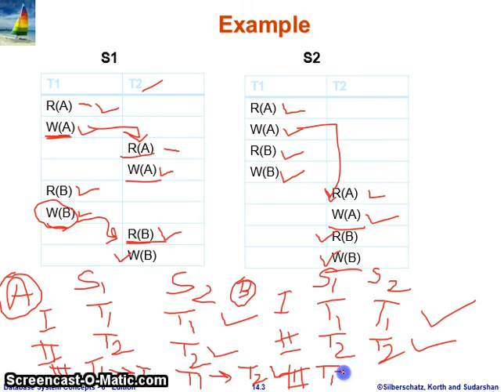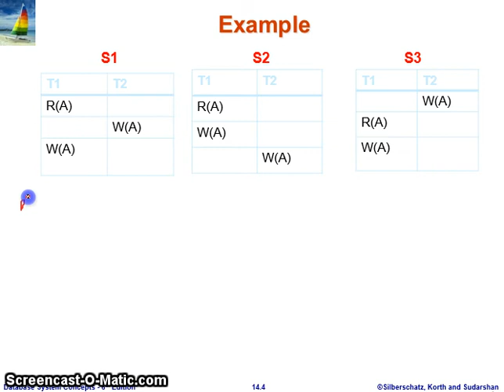22. View Serializability-1 2of2